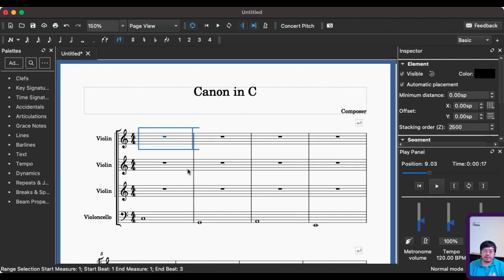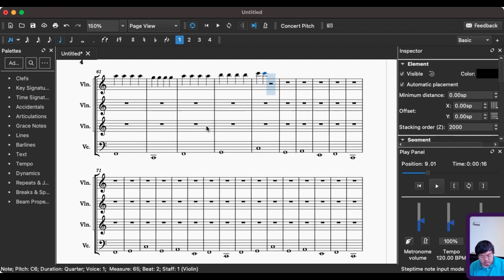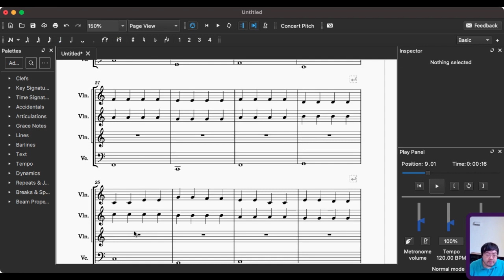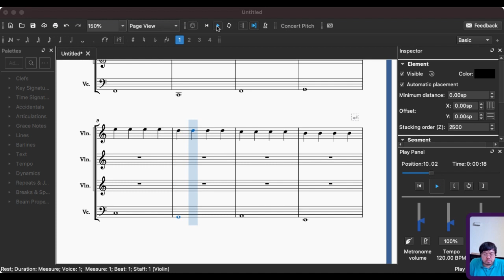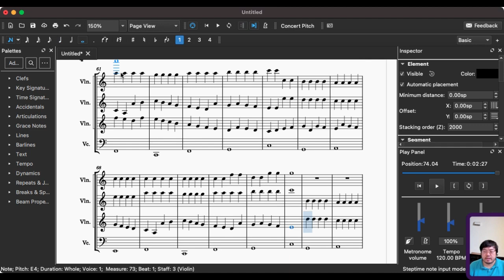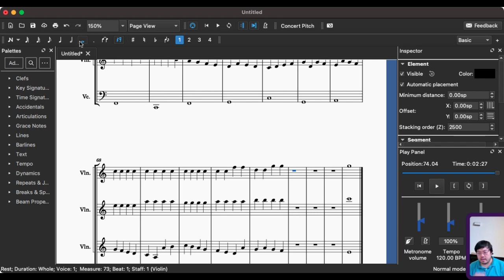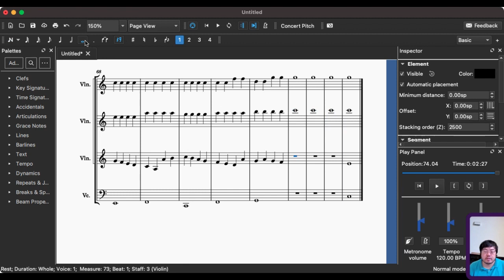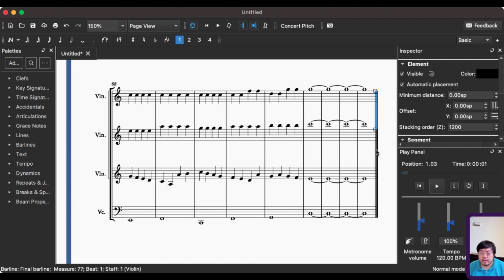Canon: Background Music for Streaming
Creating a MIDI "Canon in C" for my videos' background music.